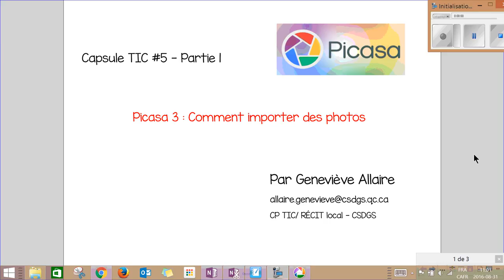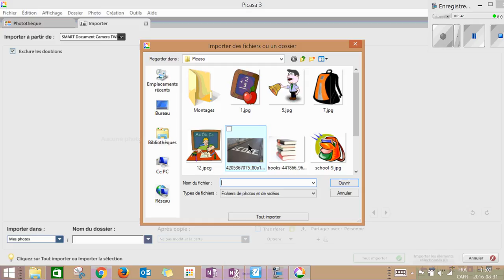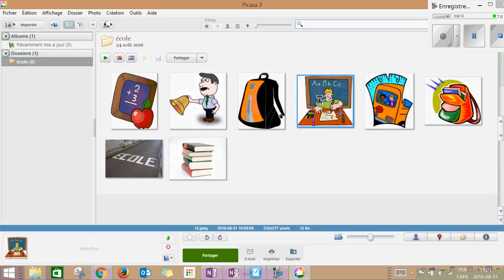Capsule TIC #5 (partie 1) Picasa 3 - Importer des photos